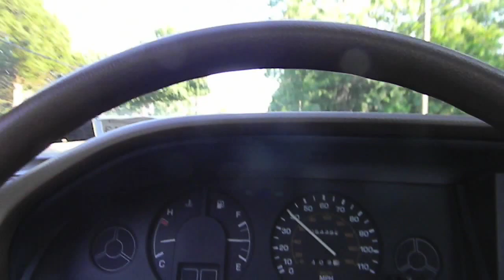Oakdale Cruise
Rusty Nut`s Car Club
You Tube Garage Gang